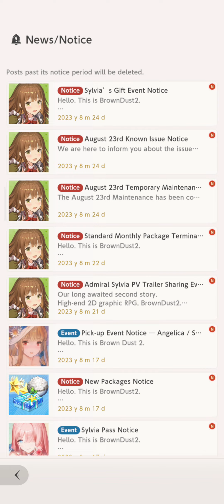Summer Banner part 2 | Brown Dust 2